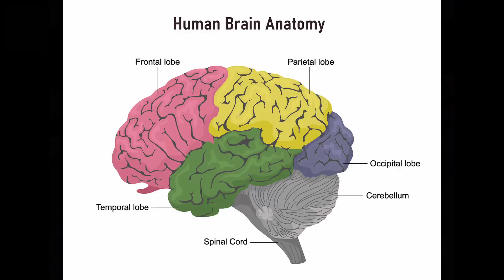1.0 China experience